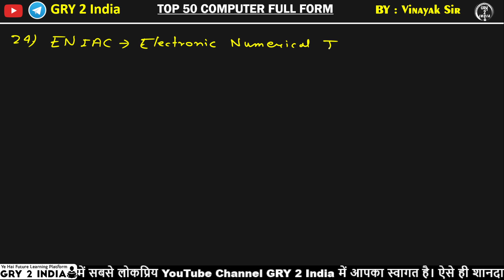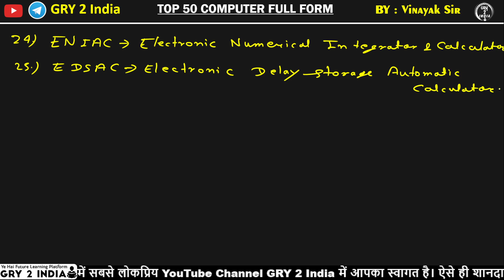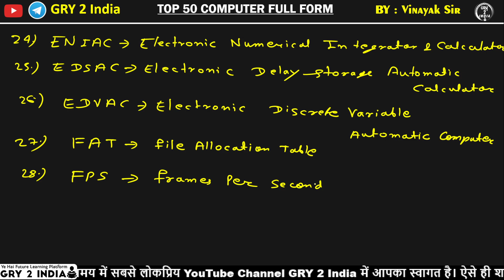कंप्यूटर से संबंधित 50 महत्तवपूर्ण Full Form | Computer Full Form | RRB NTPC D SSC BANK RSMSSB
top 50 computer abbreviations
top computer abbreviations
top 50 abbreviations of computer
top 25 computer abbreviations